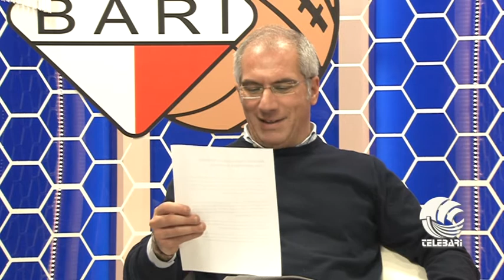TB SPORT 09 01 15 parte II